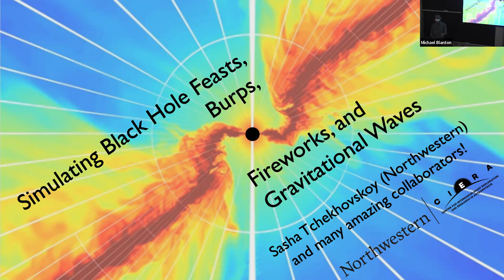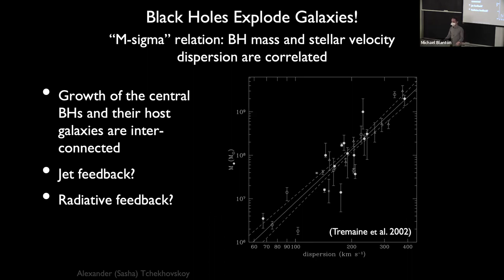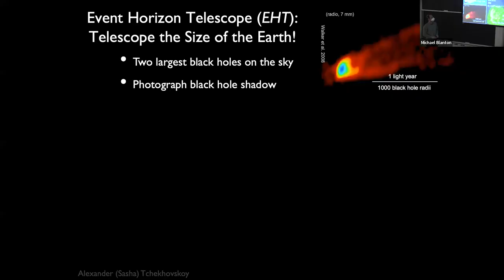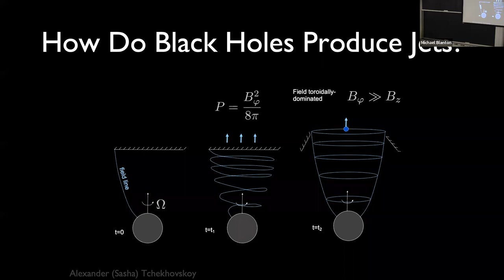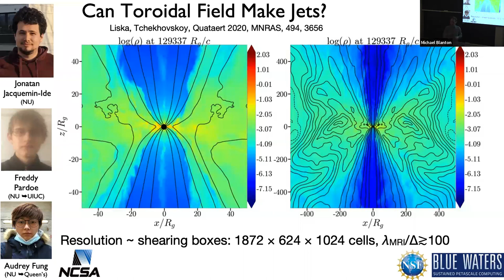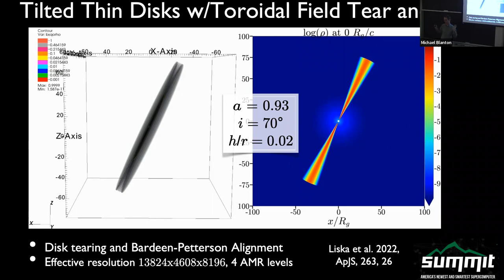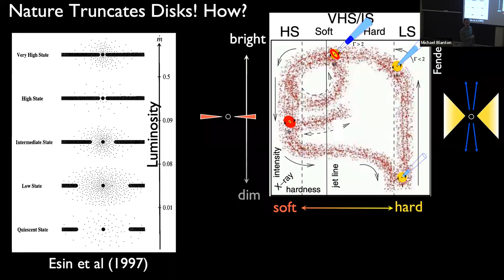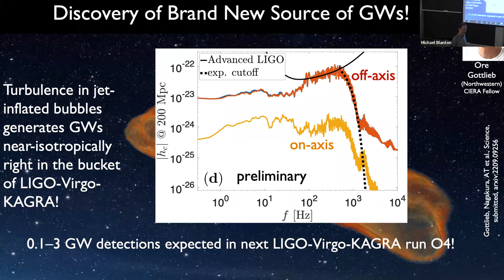Astro Seminar - Simulating Black Hole Feasts, Burps, Fireworks, and Gravitational Waves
Sasha Tchekhovskoy, Northwestern University
Abstract: Based on latest state of the art general relativistic magnetohydrodynamic simulations, I will discuss how black holes feast on the surrounding gas, burp away their surroundings, and produce bright emission in a wide range of contexts, ranging from supermassive black holes at the centers of active galaxies to stellar-mass black holes in the context of neutron star collisions and collapsing massive stars. I will finish by discussing how jetted stellar collapse can power gravitational waves detectable by present-day gravitational wave detectors.